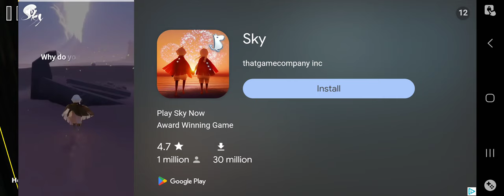Evil Monsters 3 pt 5